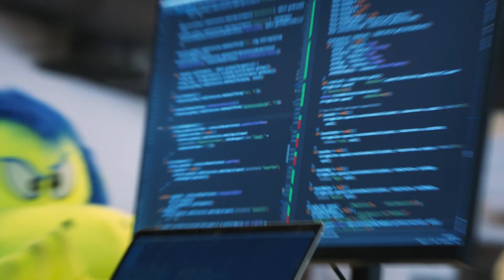Disney Entertainment & ESPN Technology | Disney Tech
Meet a few of our technologists from the Disney Entertainment & ESPN Technology team!

When cutting-edge technology meets Disney's creativity, there are no limits to what can be developed. Every business within Disney is being transformed by technology as we work to accelerate disruption, solve challenges still to be imagined, and build what has never been built before. With the resources to amaze and the freedom to dream... ANYTHING CAN HAPPEN.